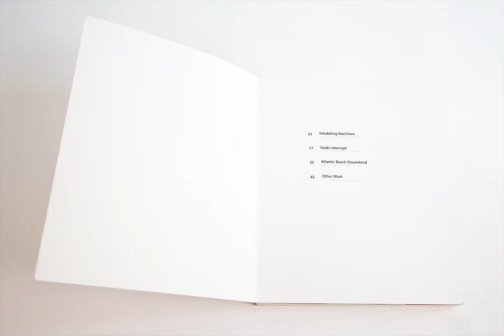Qiu Jin award winning graduation portfolio